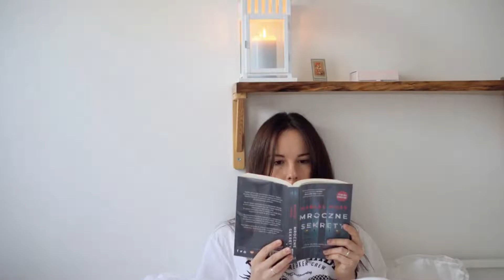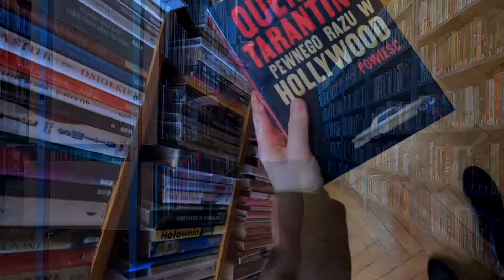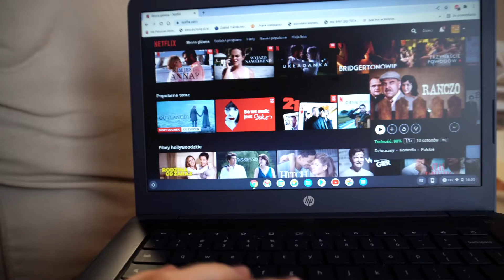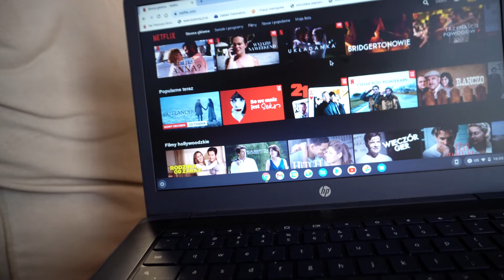PRZEGLĄD SIECIÓWEK: NOWA KOLEKCJA SINSAY TO KOLORYSTYCZNY SZTOS 💛💙💜💚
Dzisiaj zabieram Was na przegląd sieciówek. Dokładniej- idziemy do Sinsay i pokażę Wam jak wygląda nowa kolekcja w Sinsay.

Filmy na moim kanale pojawiają się w każdy poniedziałek, wtorek i czwartek i niedziele o 17.00!